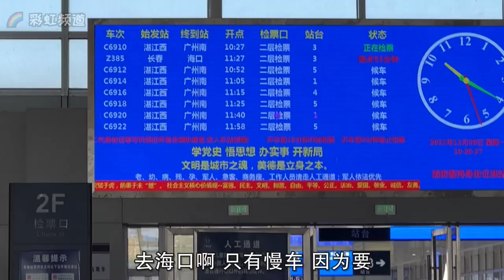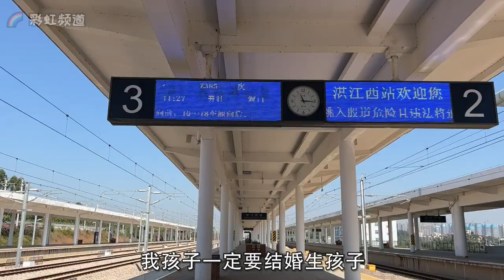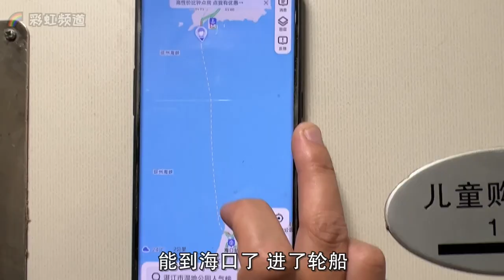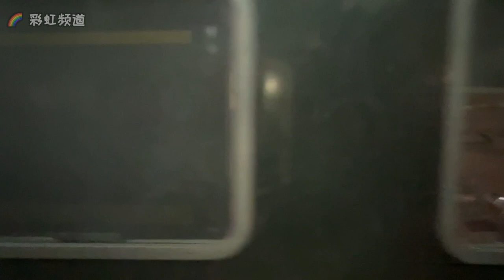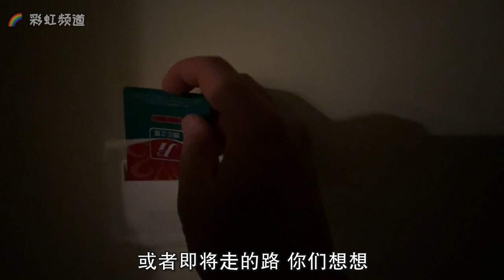春节的遗憾,看同志的未来命运,坐着绿皮车过琼州海峡【北同】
绿皮火车是如何跨越琼州海峡的，顺便土豆的催婚与逃离，一个中国同志永远躲不去的话题，今天来聊聊。此视频有中文字幕。